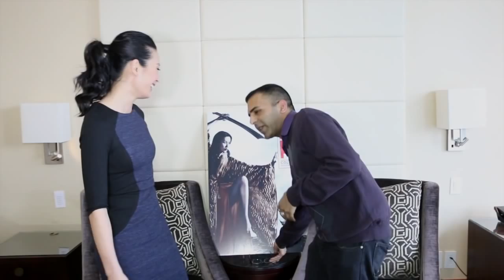Marco Polo Interview With Olivia Cheng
On November 27 2014, I caught up with Marco Polo star Olivia Cheng to preview Netflix's latest original series.  We chatted about a variety of topics including Mei Lin’s character and if her conservative parents had any issues with her playing a concubine.  We discussed if the show has one defining theme or if it is a multitude of many.  Cheng explained her character’s complicated relationship with her brother and if there is any part of Jia Sidao that actually likes Mei Lin (considering his deplorable treatment of her and his niece).  We chatted about the importance of family on the series, given Marco Polo’s surrogate relationship with Kublai Khan, Mei Lin and Jia Sidao.  In addition to offering a tease for what to expect during the course of the season, Cheng also was kind enough to teach me some badass Kung Fu moves to end the interview.